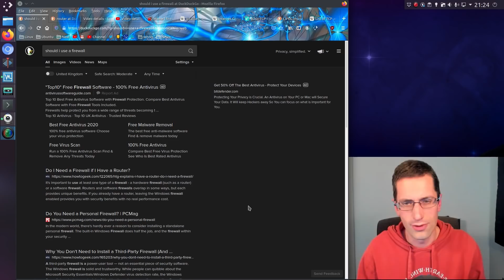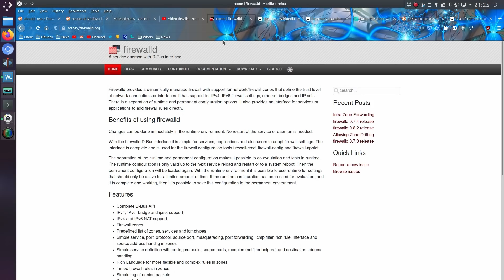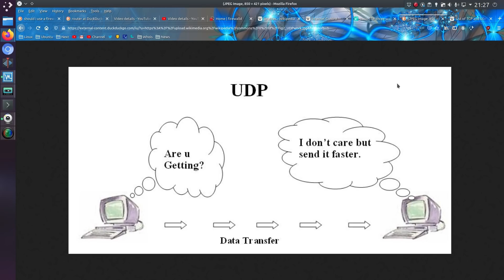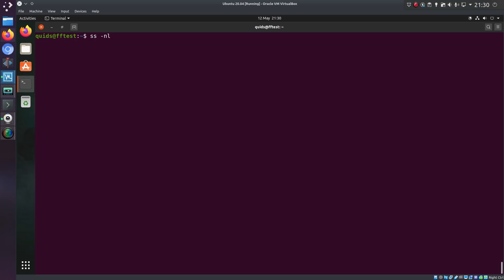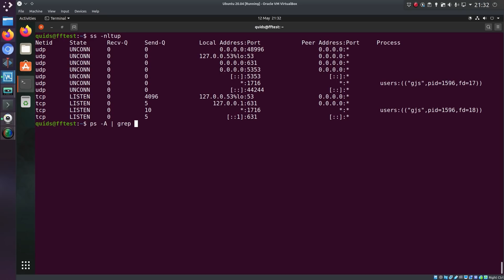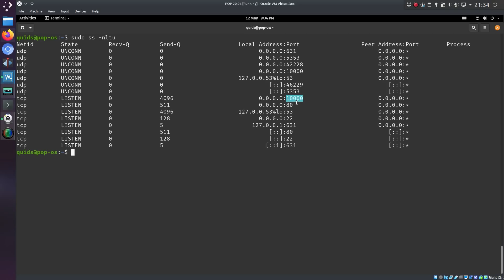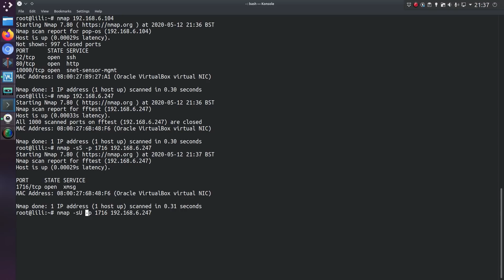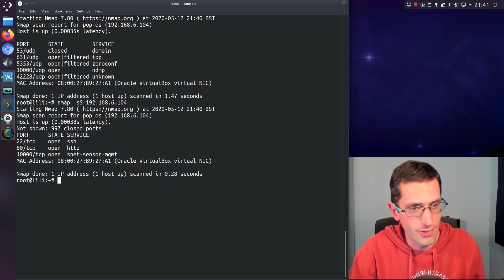Do I Need A Firewall in Linux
Discussing when a firewall is needed in Linux and I show how to check what services you have open on your system. I also give a quick explanation about computer networking protocols ICMP, TCP, and UDP.

Checking services:
$ ss -nltup

Scanning System:
$ sudo nmap -sS ip
$ sudo nmap -sU -p “udp ports” ip